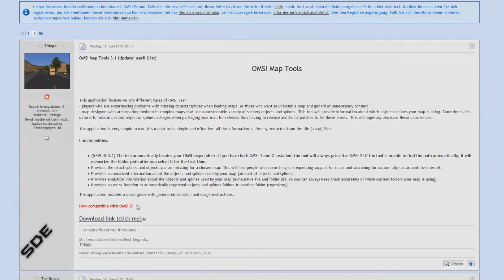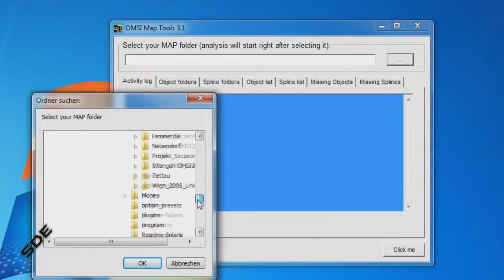Mit OMSI 2 Map Tool fehler finden